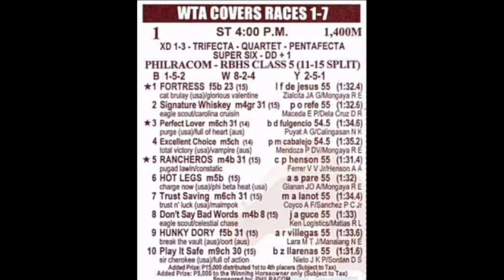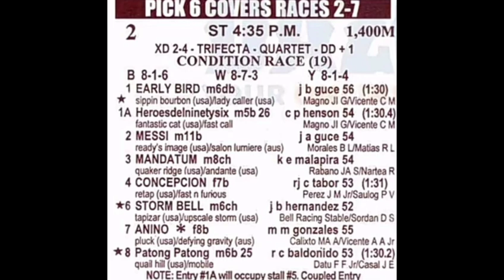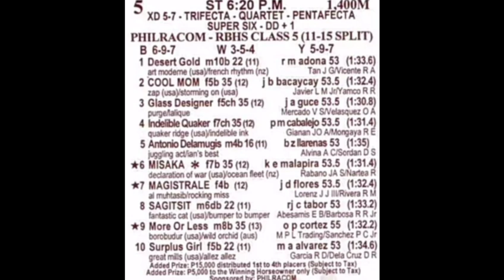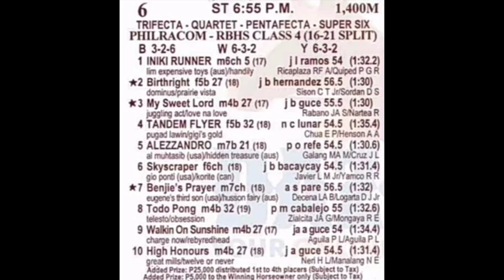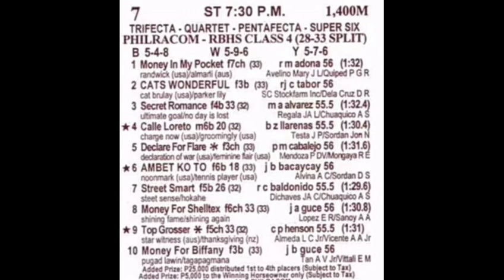SLLP RACING TIPS Jan. 21, 2022